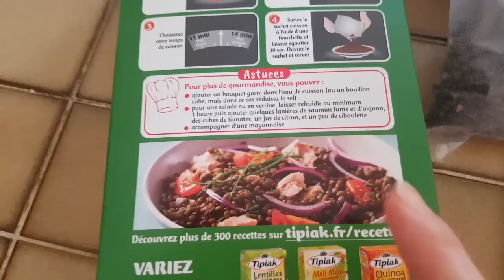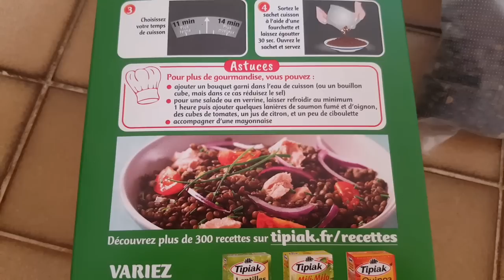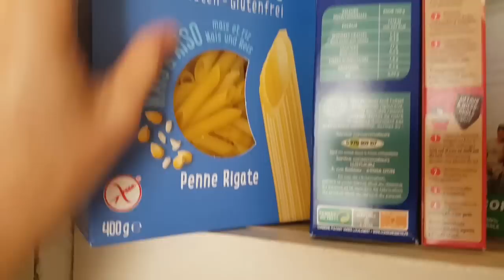Я ВСЁ ЗНАЮ но СКАНДАЛИТЬ не буду. НЕЧЕСТНЫЕ БЛОГЕРЫ. Как я ЗАМОРАЧИВАЮСЬ с готовкой в отпуске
💥Вам не надоело писать ЧУШЬ? Соседка ПАРИЖАНКА. Что я ношу в отпуске. Цена нашей квартиры на сегодня